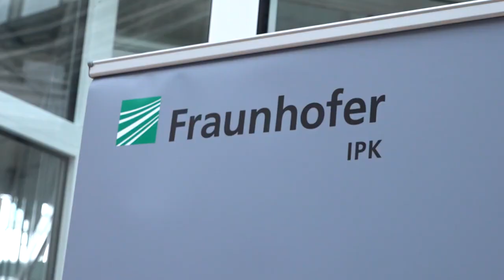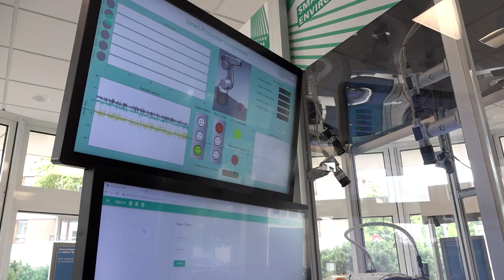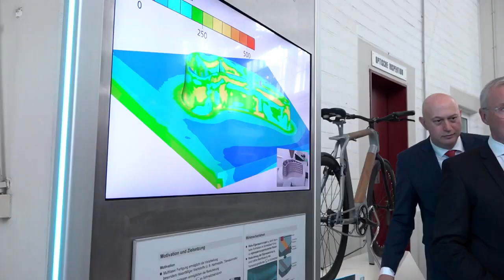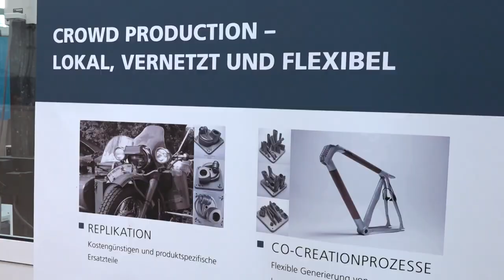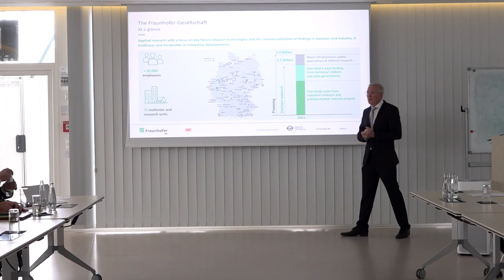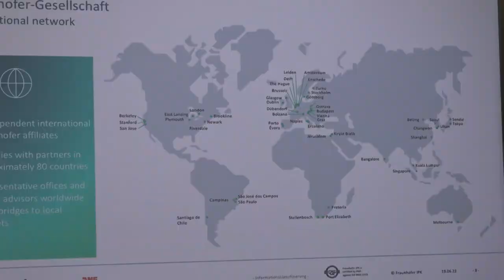Նախագահն այցելել է Ֆրաունհոֆերի արտադրական համակարգերի և կոնստրուկցիոն տեխնոլոգիայի ինստիտուտ